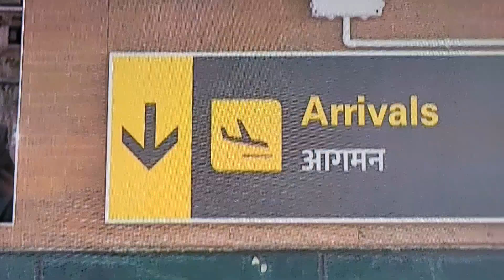Oldest American Athlete on top of the World !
Don't  Let age stop you from achieving your goals...